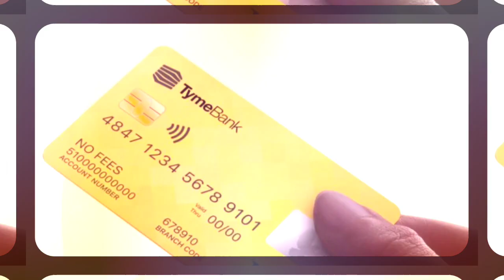The fastest-growing companies in South Africa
South Africa’s economy may be puttering along, but several South African companies are seeing substantial growth.
According to the Financial Times’ third list of the fastest-growing companies in Africa, 41 South African companies comprise a significant party of the top 125 on the continent.
This comes despite the low-growth environment that South Africa currently faces, with GDP only expected to improve marginally from 0.6% in 2023 to around 1.0% in 2024.
Considering that South Africa’s population is growing at around 1.5% per year, the population is living in a per capita recession.
The Financial Times notes that Africa’s overall growth in 2023 was 3.2%, which was lower than Asia’s 5%.